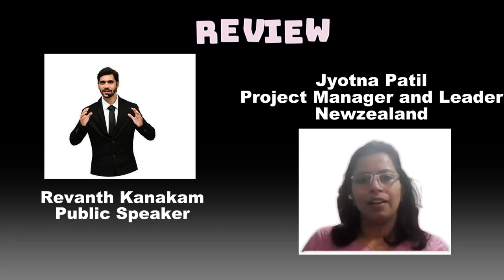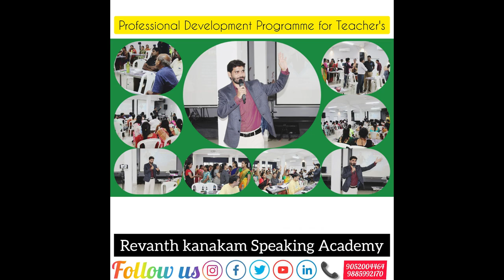Project Manager from New Zealand Reviews Revanth Kanakam Academy:Best Soft Skills Training Worldwide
In this video, I'm sharing my Experience how I IMPROVED my public speaking SKILLS. I started out at Revanth Kanakam's Speaking Academy and learned all the public speaking concepts level1 and level2. Now, I'm a confident speaker who can give speeches without any fear.

If you're looking to improve your speaking skills, then this is the video for you! I'll share with you everything I learned at Revanth Kanakam's Speaking Academy, from the public speaking to more advanced techniques. By the end of this video, you'll be an effective speaker who can give any speech!

In this video, I'm sharing my story about how I went from being a beginner speaker to becoming confident and poised in front of an audience.

If you're looking to improve your speaking skills, then you should check out Revanth Kanakam's Speaking Academy. This school has helped me achieve the goals I've set for myself, and I believe it can do the same for you too. In this video, I'll share with you my story about how I went from being a beginner speaker to becoming confident and poised in front of an audience.

If you're looking to improve your speaking skills, then you need to look no further than Revanth Kanakam's Speaking Academy. In this video, I'm sharing my journey from beginner to confident speaker at Revanth Kanakam's Speaking Academy.

From my time at Revanth Kanakam's Speaking Academy, I've learned everything I need to be a confident speaker. In this video, I'll share with you everything I've learned about speaking, from the basics of pronunciation to delivering powerful speeches. If you're interested in improving your speaking skills, then be sure to check out Revanth Kanakam's Speaking Academy!

100% Practical, Results-oriented, and Life-changing.

Revanth Kanakam is the Founder of Revanth Kanakam’s Speaking Academy. Revanth Kanakam Speaking Academy is considered one of the top soft skills institutes in India.

Revanth Kanakam is a passionate Public Speaker, Communication Skills Trainer, and Leadership Excellence Coach who has transformed a lot of people’s lives worldwide, especially in India, the USA, the UK, Australia, Kuwait, Ireland, Abu Dhabi, Qatar, Dubai, NZ, Sri Lanka, and other parts of the world by making them great speakers and confident communicators through his best public speaking training courses, Live Online Classes on Effective Communication Skills, Personality Development, Soft Skills, Presentation Skills, Confidence Building, Life Skills, English Speaking Language Skills, Job Skills, Group Discussions (GD), JAM Sessions, Leadership Skills Training, Sales Training, Faculty Development Program, and Professional Development Program.

Revanth Kanakam Speaking Academy provides the best public speaking classes for professionals and business owners and the top public speaking courses for professionals and higher officials. People from every walk of life come from across India, the USA, and globally to join the practical public speaking training courses, online classes, and physical workshops, and thus, Revanth Kanakam Speaking Academy is well known as the best public speaking training academy in Hyderabad, India.

Revanth Kanakam Speaking Academy also offers the best professional communication skills courses for professionals, business communication courses online, and communication courses for higher officials, business owners, and entrepreneurs. Plus, we provide communication skills training for students and effective communication skills training for kids, housewives, and working women. Furthermore, we offer communication skills courses online with certificates. Revanth Kanakam Academy does indeed offer business communication courses in India. Thus, Revanth Kanakam Speaking Academy is recognized as the best institute for effective communication skills in India.